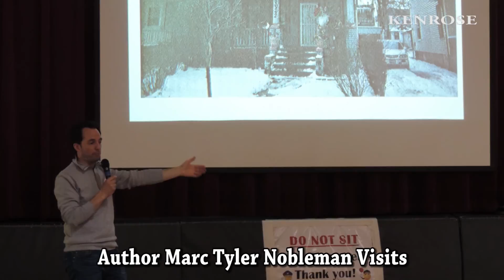WCS Week in Review - March 30 - April 5, 2015: Issue 29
The latest issue of WCS Week in Review features educational egg hunts, elementary school musicals, and fun activities!